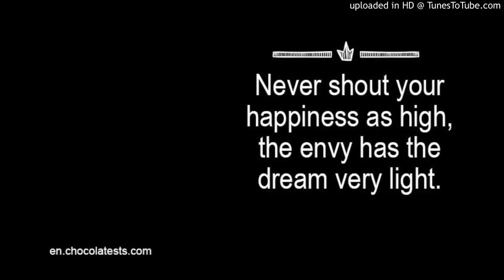Crazy_X_-_What_You_G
support local